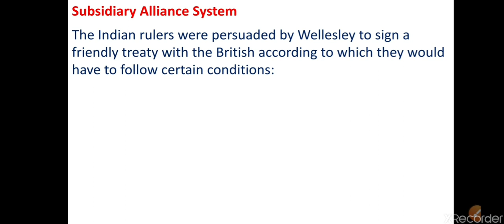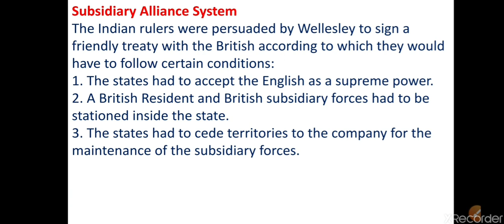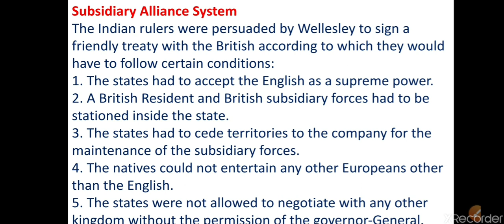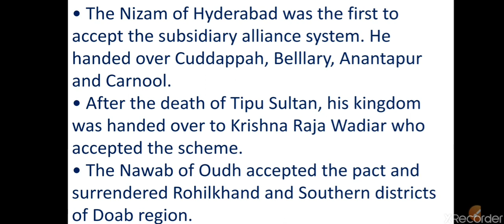Subsidiary Alliance of British